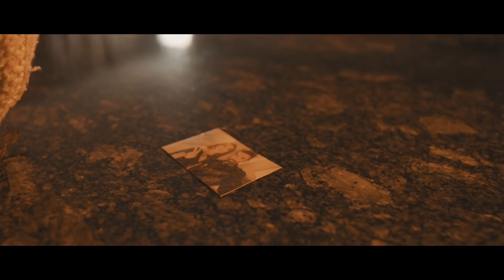SAJNA - Beqadara | Nasa Munir | Directed by Bonni Kuruvilla | Full Song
Film: Sajna - The Movie
Song: Beqadara
Singer: Nasa Munir
Mix & Mastered by: Simon Nakra @ Studio Neo

Production Company: YOUNG WAZY GmbH
Swiss Director of Photography: Bonni Kuruvilla
Director / Camera / Light: Bonni Kuruvilla
UK Director of Photography: Shiv

Producer: Roland Vokrraj
Cast: Nilujan Rajenthiran & Sujitha Rasaratnam